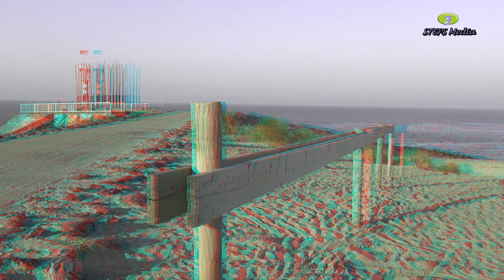Vlissingen 3D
Korte impressie van Vlissingen in 3D